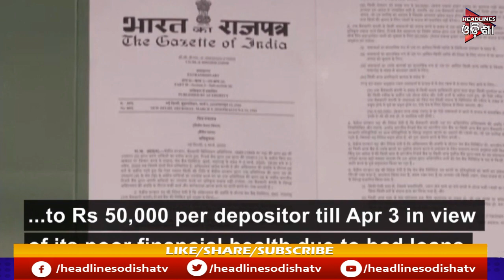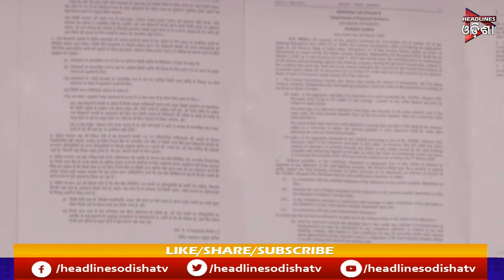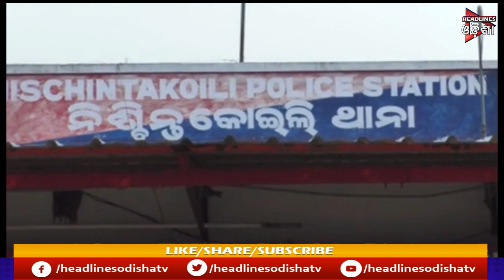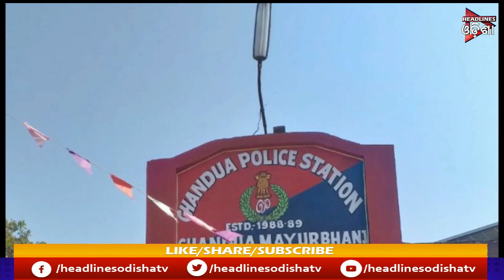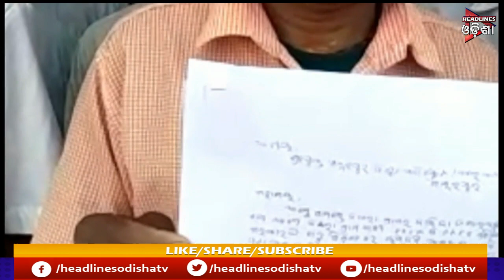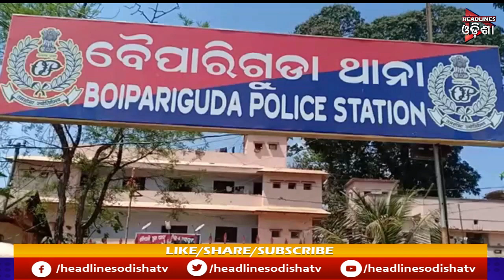ODISHA PRIME || 18/03/2020 || HEADLINES ODISHA